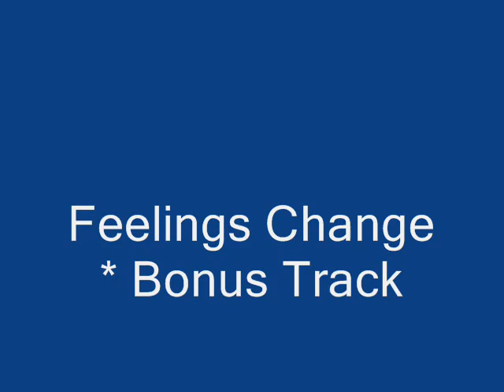07 Feelings Change [Bonus Track] From Keyed Up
From Rare 10 Track CD